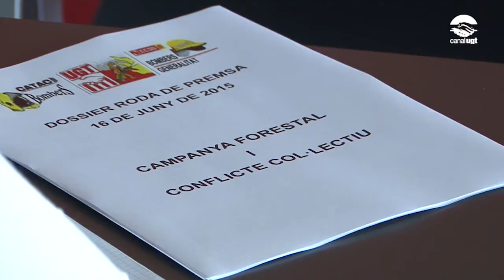Els sindicats dels bombers de Catalunya planten els interlocutors del departament d’interior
UGT-Bombers, CCOO i CATAC –CSIF s’hi ha afegit a darrera hora- han anunciat aquest matí en la roda de premsa celebrada a la seu de la UGT de Catalunya que declaren el Departament d’Interior interlocutors inhàbils per a la negociació col·lectiva.

Aquest anunci es produeix després de donar per esgotada la via de diàleg. En aquest sentit, UGT-Bombers ha denunciat que l’única trobada amb el conseller d’Interior, Ramon Espadaler, ha estat en l’acte de presentació després del seu nomenament al càrrec.

Així mateix, la roda de premsa ha permès denunciar que la campanya forestal 2015 s’inicia amb les mateixes mancances i retallades dels anys anterior, tal com es pot veure en l’informe adjunt. Les dades aportades en aquest informe desmenteixen la visió d’una campanya idíl·lica i autocomplaent que es té des del Departament d’interior.